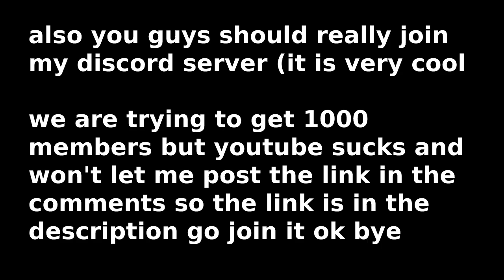Showcasing the OLD Godzilla Earth in Kaiju Universe Roblox